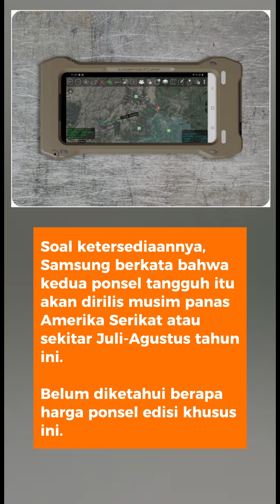Samsung Umumkan Galaxy S23 Versi Tangguh, Apa Keunggulannya?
Samsung mengumumkan Galaxy S23 versi tangguh atau disebut Galaxy S23 Tactical Edition. Ponsel ini diumumkan bersamaan dengan ponsel tangguh lainnya yaitu XCover 6 Pro Tactical Edition.

Jurnalis/ Scriptwriter: Conney Stephanie
Kreatif: Conney Stephanie
Produser: Oik Yusuf
Video Editor: Conney Stephanie